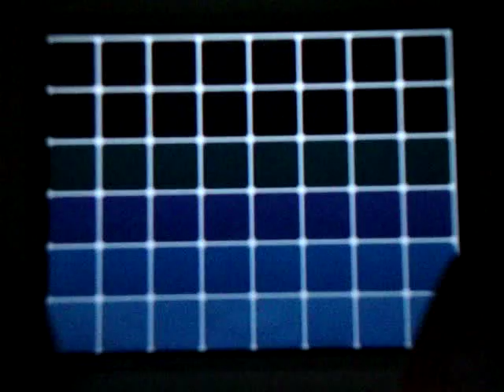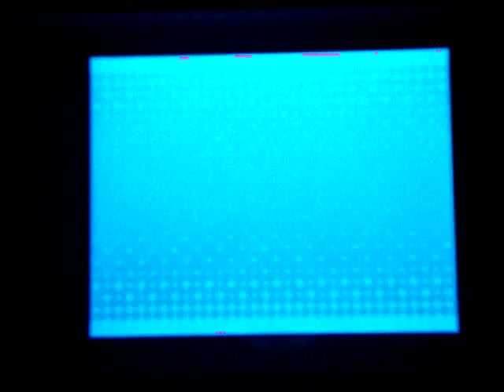Pokemon White N's castle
N's castle rising out of the ground at the Pokemon League near the end of the game, the gym leaders coming to battle the Seven Sages, and meeting Concordia and Anthea.